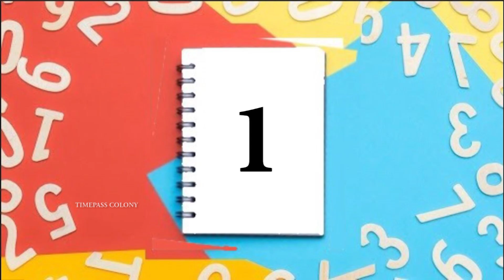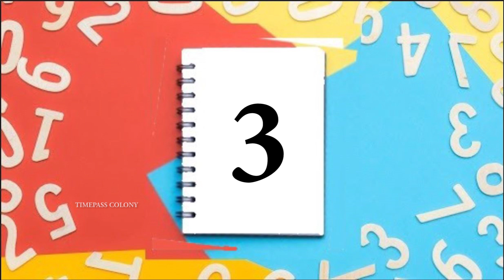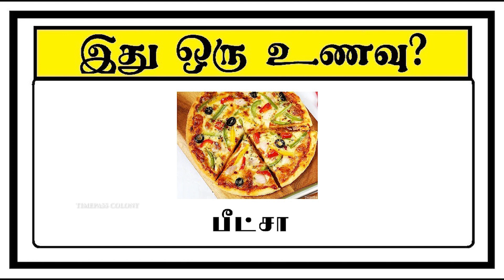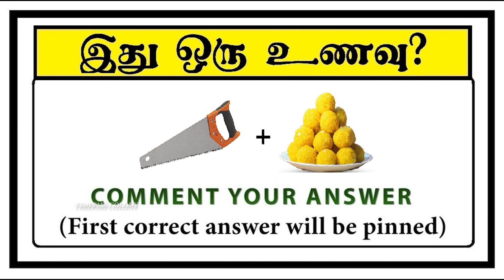Guess the Food-part 13 | Timepass Colony